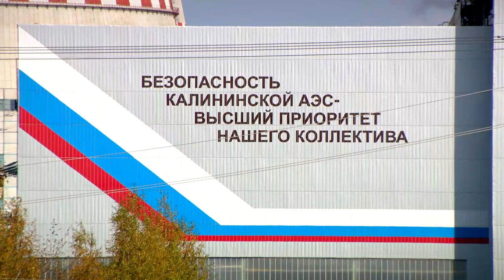На КАЭС досрочно завершен ремонт энергоблока №2